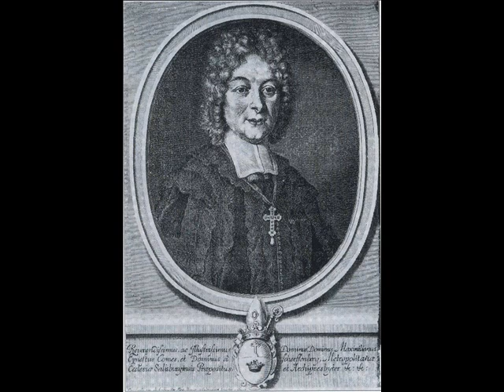George Muffat Concerto grosso #2 g moll Sonata Grave